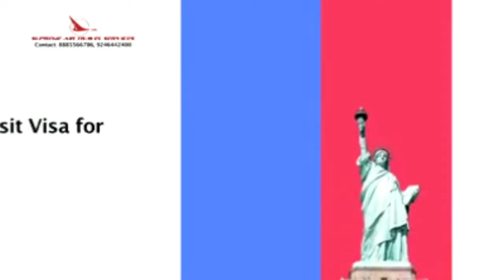MIM Shashtripuram Division candidate Mohammed Mubeen Apne Division me Election campaign karte howe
AIMIM Shashtripuram Division candidate Mohammed Mubeen Apne Division me Election campaign karte howe Awam se Mulaqat ki..